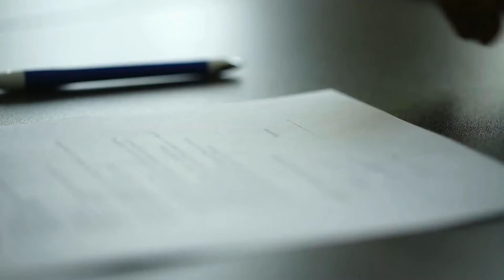The #1 Thing You Can Do Now to Position Yourself to Buy a Home This Year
Given this situation, if you’re thinking about buying a home this year, the best thing you can do right now is use this time to get pre-approved for a mortgage, which you can do from the comfort of your home. Pre-approval will help you better understand how much you can afford so that you can confidently do the following two things when you’re ready to buy:

1. Gain a Competitive Advantage
Today’s low inventory, like we’ve seen recently and will continue to see, means homebuyers need every advantage they can get to make a strong offer and close the deal. Being pre-approved shows the sellers you’re serious about buying a home, which is always a plus in your corner.

2. Accelerate the Homebuying Process
Pre-approval can also speed-up the homebuying process so you can move faster when you’re ready to make an offer. Being ready to put your best foot forward when the time comes may be the leg-up you need to cross the finish line first and land the home of your dreams.
If you’re in the position to buy a home this year, pre-approval is something you can still do right now to get ahead in the homebuying process. Let’s connect to talk about your goals for 2020.

Call or text with any and all questions!

Agentcor Realty

Linda Banales
Bakersfield Real Estate Group
CalDRE 01172638
at Agentcor Realty
5016 California Ave